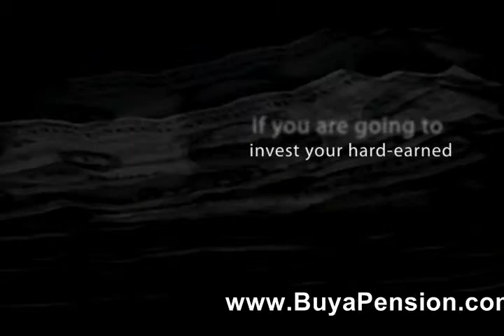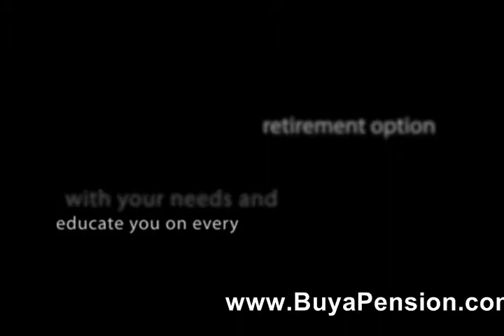How to Buy an Annuity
By spending a few minutes on Buyapension.com you can actually calculate your annuity payments based on your personal financial situation. If you are going to invest your hard-earned lifelong savings into a pension annuity plan, you can stop worrying about inflation, as this will be accounted for and will not affect your guaranteed income payments. You can buy an annuity as soon as you have received all the information and counseling that you need in order to make a wise decision. Buyapension.com will help you match your desires with your needs and educate you on every retirement option possible, explaining all the pros and cons. BuyaPension.com is standing by and ready to help you with your retirement plan needs.